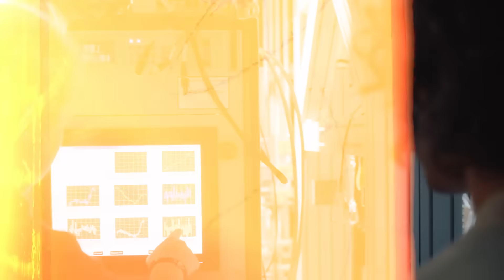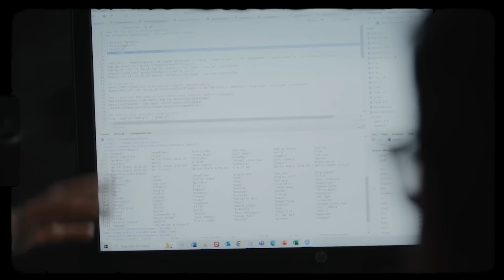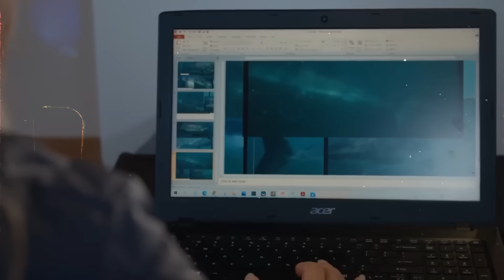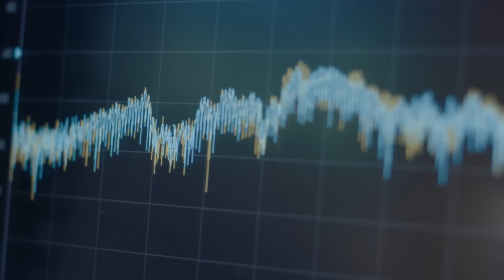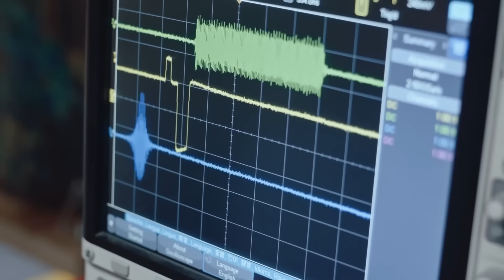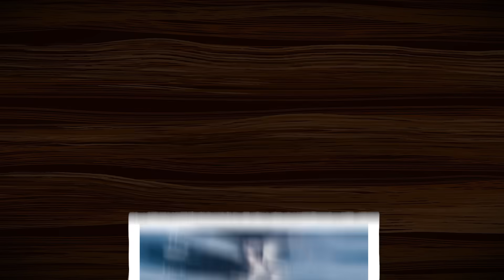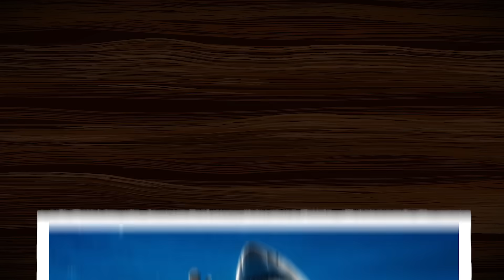Marine Biologists Asked Google AI What Ate A Great White Shark Whole… It Shut Down Moments Later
You’re told the great white shark is the king of the ocean. That’s a lie. When marine biologists found a tag from a missing nine-foot great white, the data was so bizarre it sounded like science fiction. Now, we’ve learned they took that impossible data to a Google AI, hoping for answers. The AI processed the information from the shark's final moments, a sudden temperature spike and an impossible dive into the abyss. Instead of solving the mystery, the AI flatlined, but not before hinting at a monstrous, cannibalistic giant hiding in the deep.